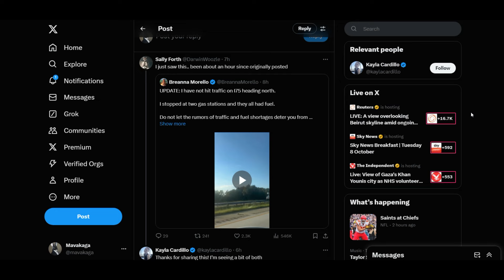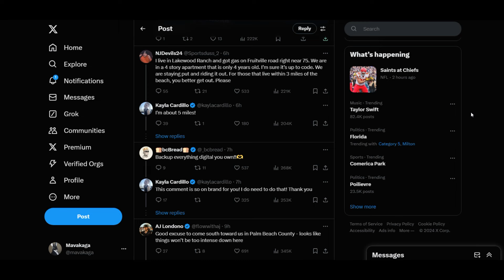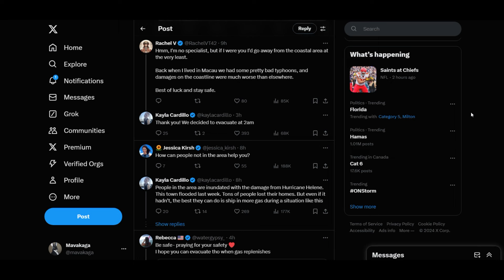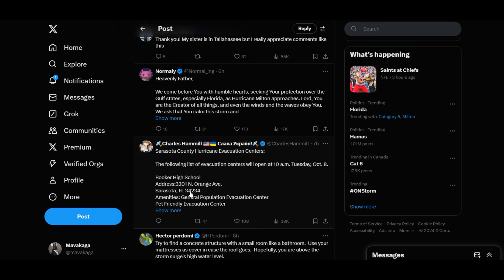URGENT ADVICE NEEDED REGARDING HURRICANE MILTON! SHOULD I STAY OR SHOULD I GO?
I live in Sarasota, which is in the direct path of Hurricane Milton.

They are evacuating my town, but there is no gas left to evacuate, and traffic is so bad that it could be more dangerous to try and evacuate at this point.

What would you do if you were me?

All of my opinions on this channel are strictly my own!